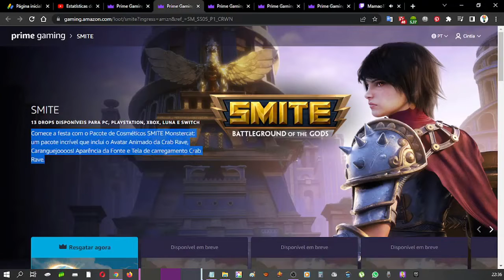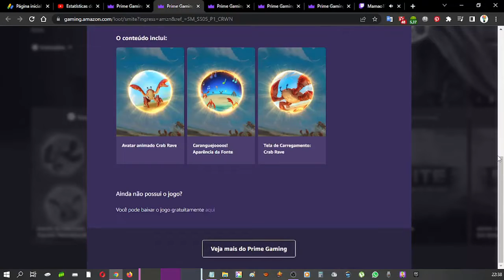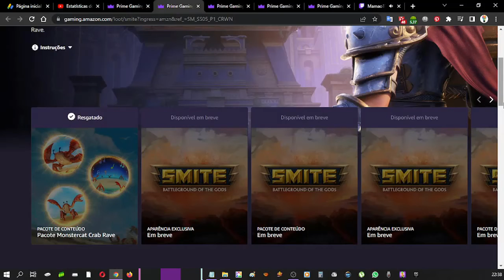COMO RESGATAR ITEM EXCLUSIVO SMITE NO PRIME GAMING SETEMBRO ♡ ♥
Olá pessoal, no vídeo mostro para vocês como resgatar um item exclusivo do Smite Battleground no Amazon Prime Gaming, para isso é necessário ter uma conta da Amazon que diga-se de passagem é excelente, pois tem vários benefícios.